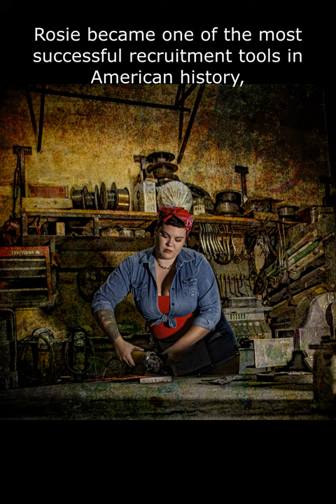Tribute to the WWII iconic figure "Rosie the Riveter".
Photo Session Producer: ABQHustlerz. Photography
Jeff Grenier, CPP